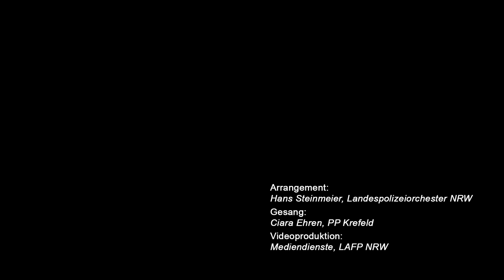Landespolizeiorchester NRW – „Go Tell It on the Mountain“ und Grußwort Innenminister Reul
Der Minister des Innern in Nordrhein-Westfalen Herbert Reul und unser Landespolizeiorchester wünschen ein frohes Fest, erholsame und besinnliche Feiertage und einen guten Rutsch in das neue Jahr.

Die Jazz-Rock-Pop-Band des Landespolizeiorchesters NRW spielte als musikalischen Gruß das Stück „Go Tell It on the Mountain“.